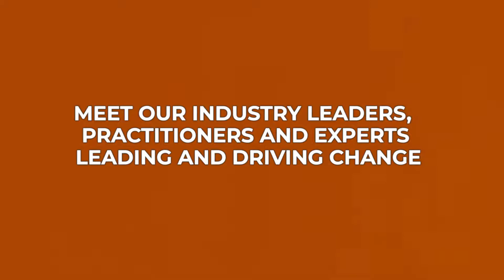Leading Change in the Face of AI and Robotics - Change Leadership Conference Toronto 2018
The Change Leadership 2018 conference brings together an amazing line-up of renowned AI and Leadership Experts; as well as Industry Practitioners and Panelists who are leading and successfully implementing change in their own organizations.

They will share their experience to help provide participants with practical tools and strategies to help them successfully lead change in today’s disruptive and fast-paced business environment.